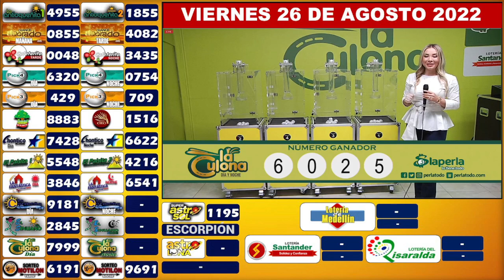CULONA NOCHE Resultado del VIERNES 26 DE AGOSTO de 2022 ✅🥇🔥💰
Hola buenas noches, te presentamos los resultados de las loterías y chances en Colombia, vamos con el Resultados del Chance Culona noche del VIERNES 26 DE AGOSTO de 2022.